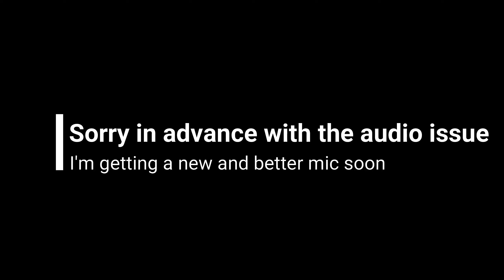Minecraft 3rd Life Skyblock #2 | Diamonds